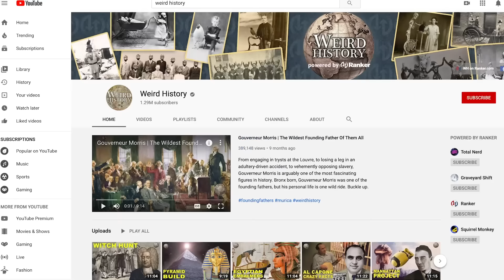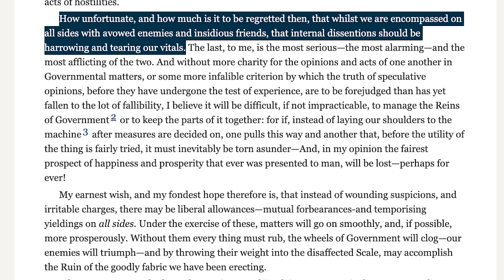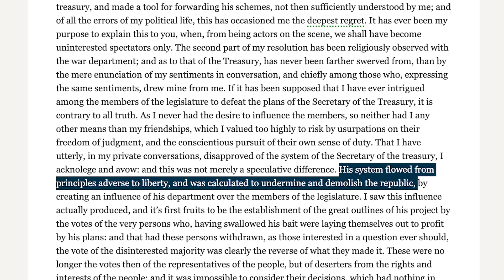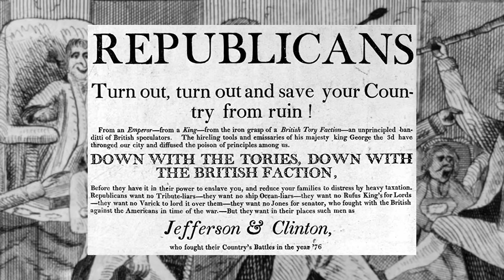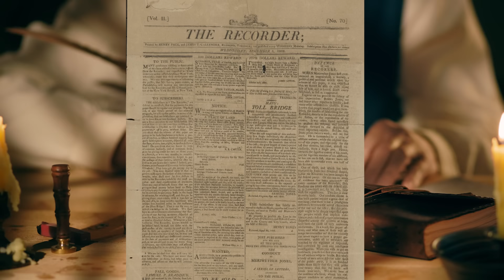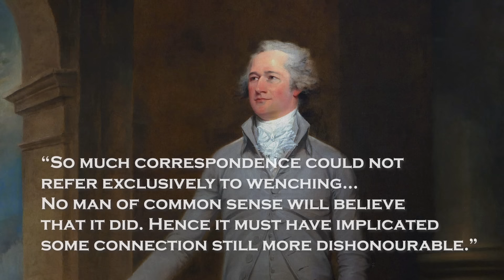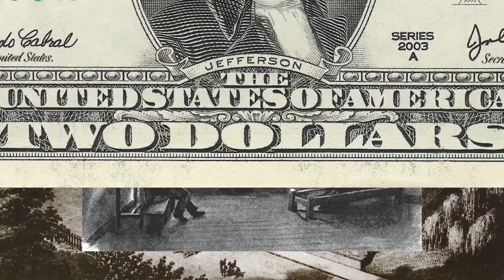The Feud Between Thomas Jefferson And Alexander Hamilton Is Deeper Than You Thought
The first—and perhaps the most important—political rivalry in U.S. history was between Alexander Hamilton and Thomas Jefferson. The two Founding Fathers clashed over political differences, each trying to sway President George Washington to his side. But there’s more to the Hamilton and Jefferson feud than you thought.

Why did Thomas Jefferson hate Alexander Hamilton? He called Hamilton a corrupt monarchist, a traitor to the country—and their beef went far beyond political differences. In the rivalry between Jefferson and Hamilton, both men would destroy their own reputations in order to attack each other.